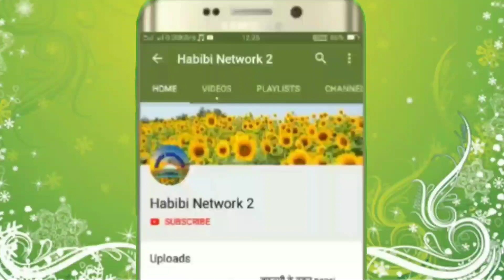Tufail shamsi Gazipur में हीला ही डालेगा आवाज़ सुनो।